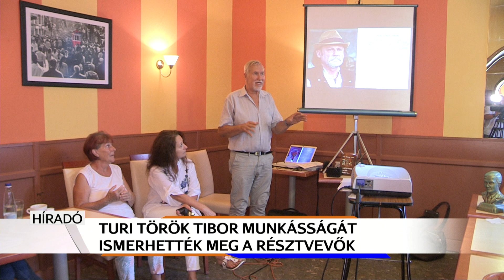Egy szobrász életútja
Turi Török Tibor életútját ismerhették meg a Nemzeti Kör könyvklubjának résztvevői. A programot egy éve indították útjára, és amellett, hogy megismerik a helyi művészeket, olyan könyveket olvasnak közösen, amelyek a város vagy a térség történelméről szólnak. A találkozóknak egy belvárosi cukrászda ad otthont.